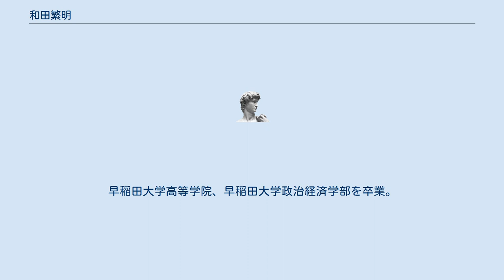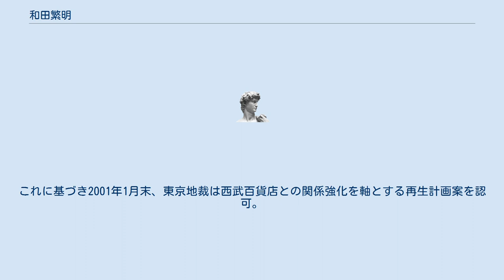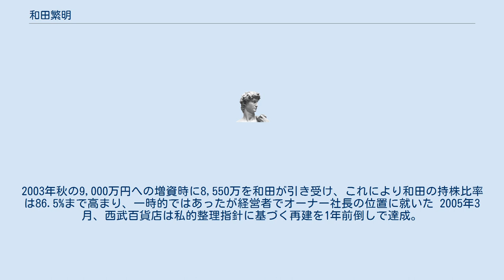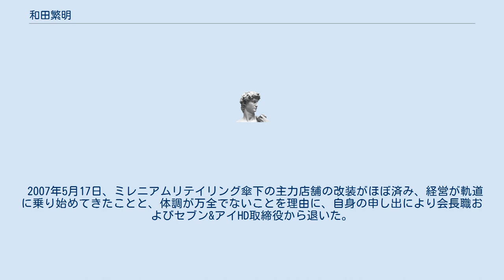和田繁明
和田 繁明（わだ しげあき、1934年1月3日 - ）は、日本の実業家。
レストラン西武（現：コンパスグループ・ジャパン）、西武百貨店、そごうの経営再建を手掛け、西武百貨店とそごうの持株会社であるミレニアムリテイリングをセブン&アイ・ホールディングスとの経営統合に導いた。
 東京本郷の商家に生まれる。
早稲田大学高等学院、早稲田大学政治経済学部を卒業。
大学在学中は早大弁論部に所属した。
 卒業後の就職先としてマスコミ業界入りを志向、在京放送局のアナウンサー試験を受験するも全敗となる。
次に新聞社を狙うもこれまた不採用となる。
そこで方針を変え学生時代のアルバイト経験を活かそうと百貨店入りを目指し松坂屋を受験。
役員面接まで進むも不採用となる。
仕方なく最後の望みを託し西武百貨店を受験する。
面接まで進んだところ、面接陣の中央に2年前に店長就任した堤清二が鎮座していた。
仕事に関する質問が済んだ後に趣味の話となり、和田は好きな花づくりについて触れ「土いじりをしていると心がやすまる」との趣旨を述べた。
和田はこの際のやり取りが堤の琴線に触れ採用につながったと理解している。
 1957年、学卒2期生として西武百貨店に入社。
以来栄進を重ね、高品質既製紳士服「テッドラピドス」の導入を成功させた功績で35歳で取締役に抜擢され、40歳で常務に就任。
売場を店員に任せるショップマスター制度を考案。
社内外で将来の社長候補として嘱望されていた。
 1983年、経営不振に陥っていたレストラン西武（現：西洋フード・コンパスグループ）社長への出向辞令が発せられ、この人事を左遷と捉えショックを受けた和田は堤に辞表を出す結論に至ったものの、周囲の人々に諫められて冷静さを取り戻し辞令を甘受することとした。
なお堤は和田の人事に対する左遷との見方を否定している。
 同年6月、レストラン西武社長に着任する。
当時の同社は40に及ぶ業態を抱え、また和田が社長に就任するまでの20年間に、社長が11人も交代しその度に経営方針も変わるため、社内は閉塞感に覆われ、社員の士気低下は著しいものがあった。
そうした中で和田は着任早々社員全員を集め「俺はこの会社、社員と、運命をともにする。ここに骨を埋めるつもりでやってきた。またどうせ、すぐ代わるだろうなどと思っていたら大間違いだからな」と言い放ち、経営改革に着手した。
和田はことあるごとに社員を集め自らの方針を説き、さらに直接役員や社員にも手紙を書いたほか、社内報でも自説を唱え意識改革を求め続けた。
そして日本リテイリングセンター社長で、日本におけるチェーンストア理論の第一人者とされていた渥美俊一の下に社員をトレーニーとして派遣し、チェーンオペレーションとチェーンマネジメントを学ばせた。
さらに中期経営計画で掲げた多様な業態を開発しチェーン展開する方針に基づき、ファミリーレストラン「CASA」や新コンセプトのダイニングバー「オールドニュー」などの出店を開始。
10年ほどにチェーン全体で店舗総数は1,000店を超え、1989年には社名を西洋フードシステムズに改めた。
 1992年6月、バブル崩壊が顕著となる中で、西武百貨店医療機器事業部における架空取引事件が発覚し、社員2名を含む計5名が逮捕される事態となった。
社内は騒然とし百貨店の信用は大きく傷つき、経営危機はピークに達した。
同年7月には堤から百貨店立て直しを要請され、代表取締役会長として復帰。
同年10月には山中鏆（松屋、東武百貨店社長を歴任）が「百貨店業界はもちろんのこと、産業界を震撼させた」と評した、和田の筆による社内報『かたばみ』特別号である『西武百貨店白書』が刊行された。
その内容は一貫して経営陣批判が綴られた檄文であった。
これは静岡県で開催された幹部社員向けの研修が採録されたもので、同白書は西武百貨店社員を対象に発行されたものであったが、社外秘扱いされた形跡もなかったため流出し思わぬ波紋を呼んだ。
 和田は西武百貨店改革にあたって社員の徹底した意識改革を求め、同年12月には一連の「お約束広告」の第一弾となる「まず、4月の新学期までに、商品の包み方の一番じょうずな百貨店になります」の文言が記載されたポスターが店頭等に貼り出された。
さらに人員の整理や不採算店の閉鎖に加えて、1993年4月には全役員の降格人事を断行。
自身は社長となり、社長であった水野誠一...